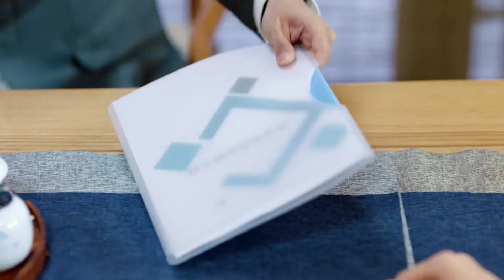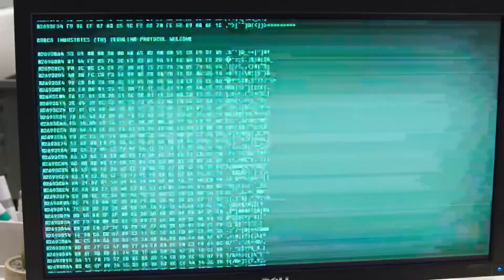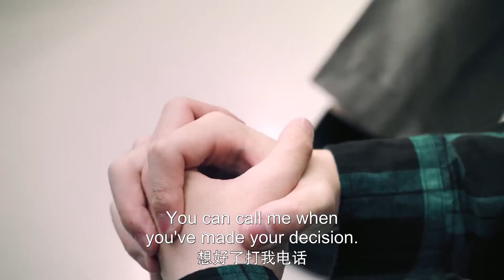Happy Ending-2! Bossy CEO and Cute Programmer jointly tore up their scheming commercial opponent!